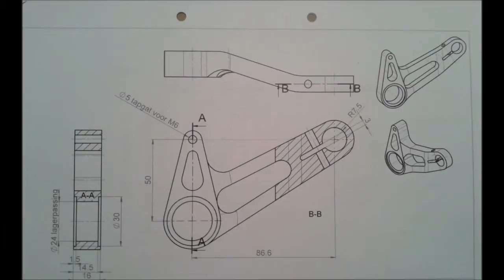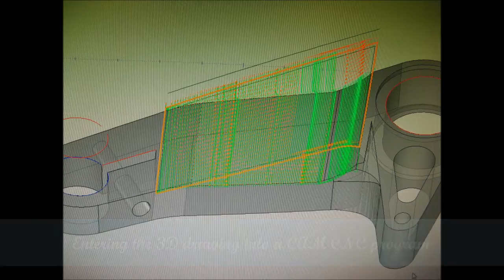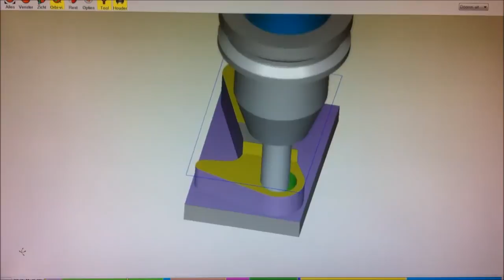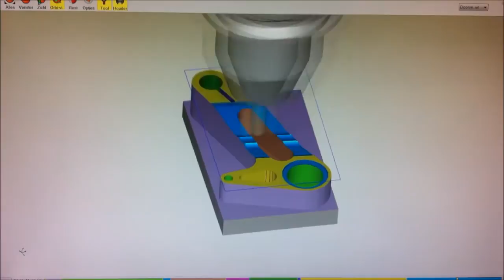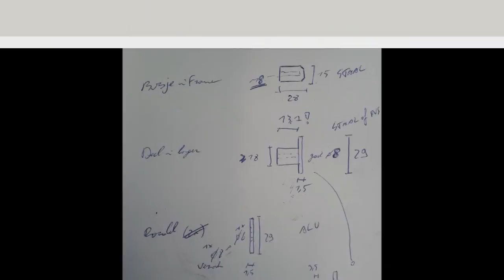MJ Works Supermono: How to make a new shifter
In this short video I've tried to show you the stages that go into making a custom part. This is the 3th system I'm trying on this bike!

This video does not include making friends that can put your 2D plans into a 3D drawing (THANK YOU Yoeri Sigterman, Laurens Olijve and Frank Vermeulen) or finding a sponsor that will make your parts (THANK YOU Roland enjoy!

Awol nation: sail
Daft Punk: Better, harder, faster, stronger